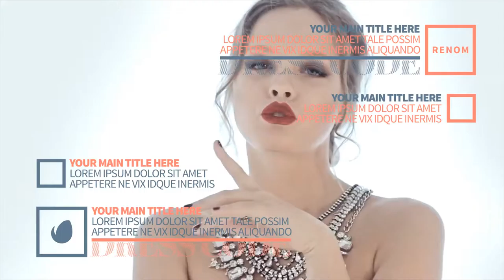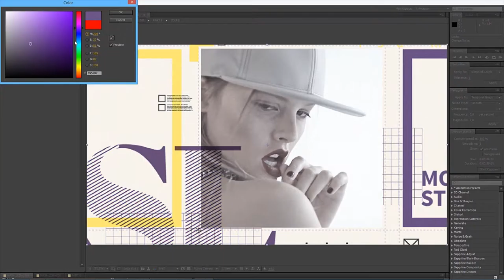Renom - Fashion Event Package (After Effects Template)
Renom – Fashion Event Package is well organized and easy customizing project. The project has modular structure, you can easily change duration. This project can be used in fashion event, magazine promo, fashion tv show, night party or any media opener which you want to add elegant and modern look.
Main features:
Modular structure
After Effects CS5.5, CS6 and CC compatible
Video used in the preview are not included
Works for all language of after effects
Use logo or text for last title
Fast render
Music are not included
Project contains:
Opener (40 sec., 9 placeholders, 11 text holders)
Transitions (2 types, 1.5 sec., 1 placeholder, 1 text holder)
Lower Thirds (4 types, up to 10 sec., 1 placeholder, 1 text holder)
Bumper (3 sec., 1 placeholder, 1 text holder)